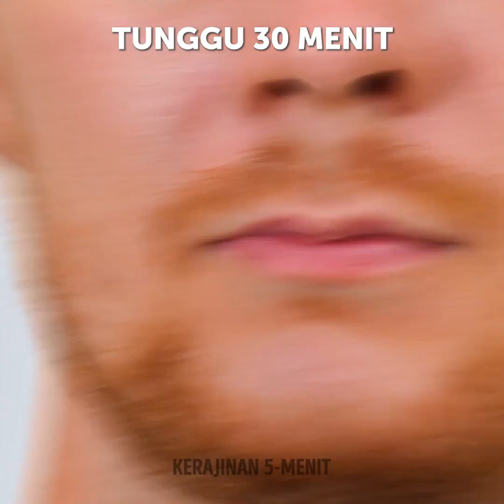Kiat Rambut dan Transformasi Kecantikan yang Bisa Dicoba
Transformasi rambut keren yang perlu kamu coba! Kiat rambut yang pasti kamu sukai!

0:37 – Tambahkan volume ke rambutmu
1:26 – Alat pelurus rambut
2:35 – Transformasi Rambut Wanita
2:55 – Transformasi rambut pria
5:36 – Kunciran yang luar biasa